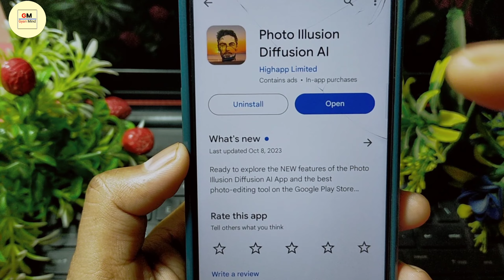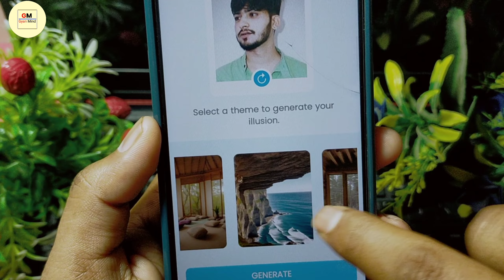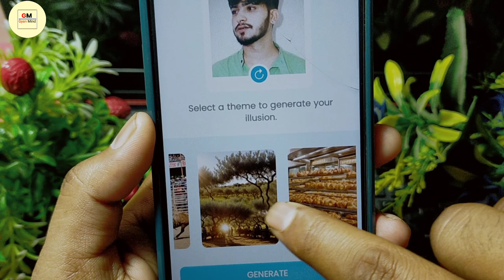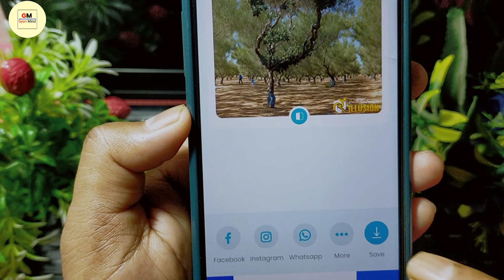illusion Diffusion Photo Editing || Photo illusion Diffusion AI App Kaise Use Kare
Dosto Aaj Ki Is Video Me Maine Apko Bataya Hai Ki Photo Illusion Diffusion AI App Kaise Chalate Hain Ummeed Hai Aapko Ye Video Bahut Hi Jyada Pasand Aayega Thank You so Much.

Your Queries.
1.) How To Use Photo illusion Diffusion AI App
2.) illusion Vale Photo Editing Kaise Kare
3.) Photo illusion Diffusion AI App Kya Hai